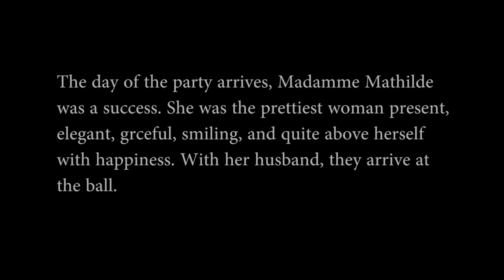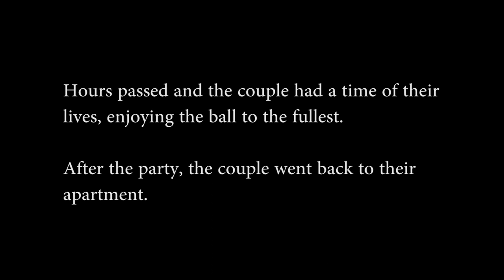The Necklace | short story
Group Members:

Irfan Bin Imran
Ainul Darwisyah Nurain binti Ainul Azizulrahman
Adib Haikal bin Ahmad Fuad
Fatimah An-Nabilah binti Nadzir
Zarris Luqman bin Hasbullah